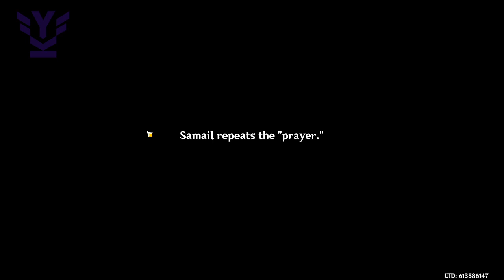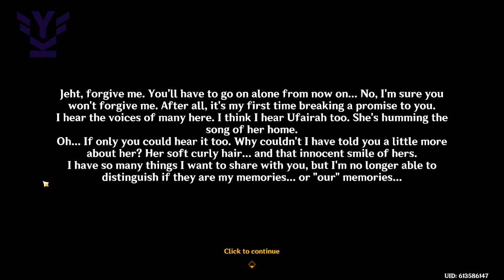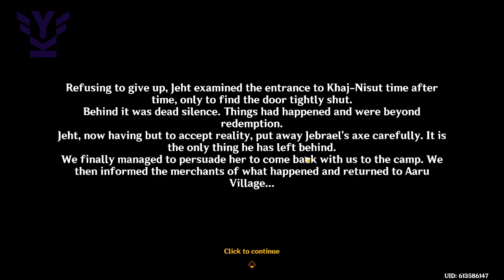{AR 60} Yeckylabouf, Travling Tomb Raider. Genshin Summeru world quests